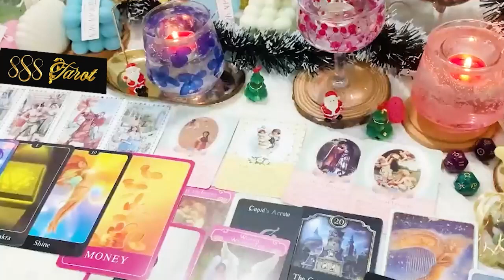PISCES JANUARY 2024 - NO MORE PAIN! THIS IS GOING TO HAPPEN FAST PISCES JANUARY TAROT LOVE READING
Hello!!!